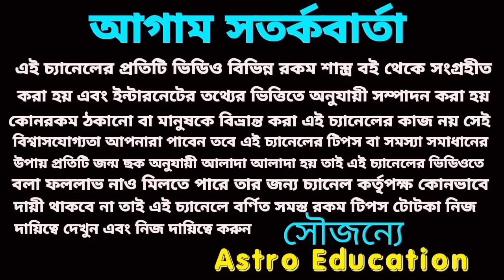30 August ajker Rashifal! লটারি প্রাপ্তি ৫ টি রাশির! আজকের রাশিফল ৩০ আগস্ট!astrology